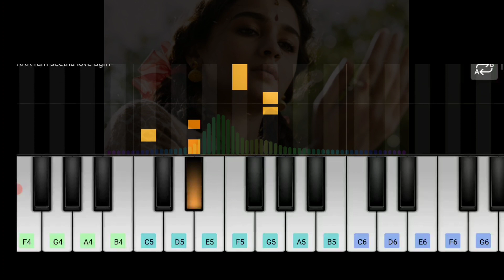RRR movie seetha raamam bgm rrr movie piano ramcharan love bgm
rrr bgm piano in mibile
how to play piano in mobile